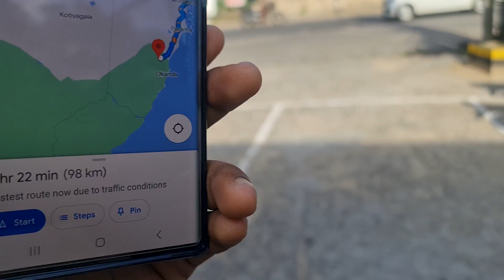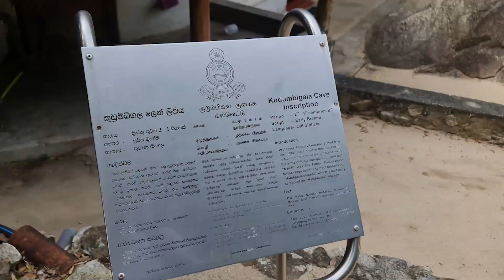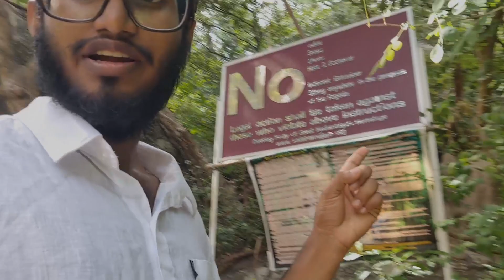Panama Beach Camping Night 🏕️ | Arugambay | කුඩුම්බිගල ආරණ්‍යය සේනාසනය | Vlog-40.1 ʟᴋ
A video by Kushan Abeysinghe.

Editing Tools :
Adobe Premiere Pro
Adobe Photoshop